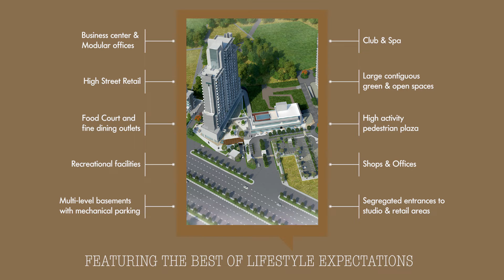PLAZA106: FEATURING THE BEST OF LIFESTYLE EXPECTATIONS